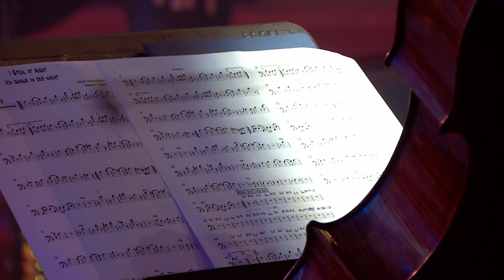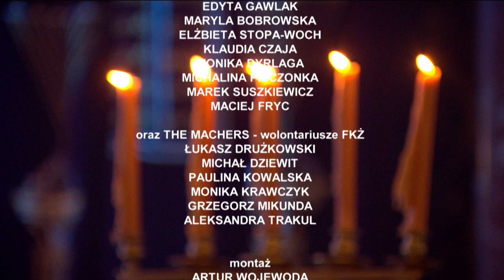DROGA DO SZCZESCIA